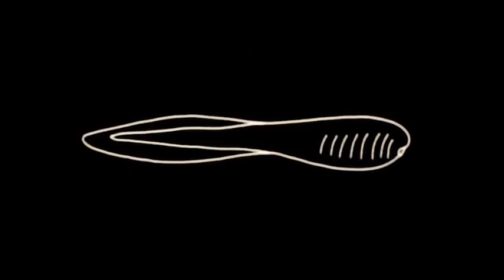I AM NOBODY - Why this mood